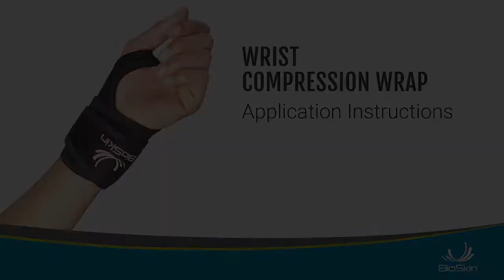Wrist Compression Wrap Application Instructions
This simple wrist wrap is constructed from BioSkin's light and breathable material to comfortably provide compression and support for minor wrist injuries. The Wrist Compression Wrap prevents wrist pain with compression and mild support. Wrap around either wrist before repetitive movements or heavy lifting to provide mild support to the joint. The compression will increase proprioceptive feedback to the brain, improving coordination and preventing unwanted movement of the wrist joint.